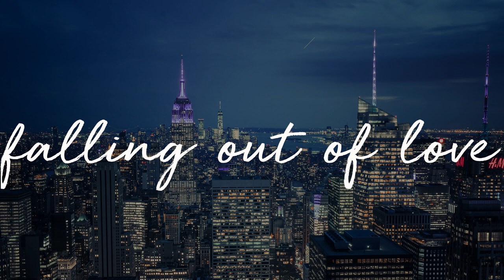a playlist for when falling out of love - best indie tunes mix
🌆 Chill with your friends, your lover

Timestamp in comments if you need it

If you have any suggestions or requests for future videos, please comment and let me know! Thank you so much!